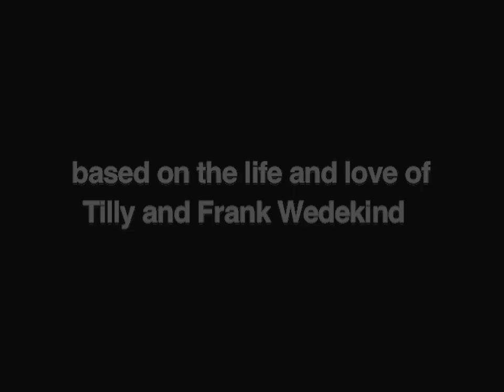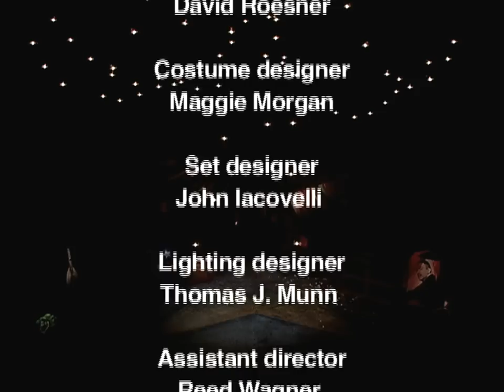Tilly No-Body: Catastrophes of Love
Take a biographical peek into the lives of Frank and Tilly Wedekind, two well-known stars in German visual performance history. This play, written and performed by UC Davis professor of acting Bella Merlin, illustrates how Tilly's mental mindset changes throughout her life, from her time as her husband's muse for his award-winning work to after his premature death.  [1/2011] [Show ID: 20236]